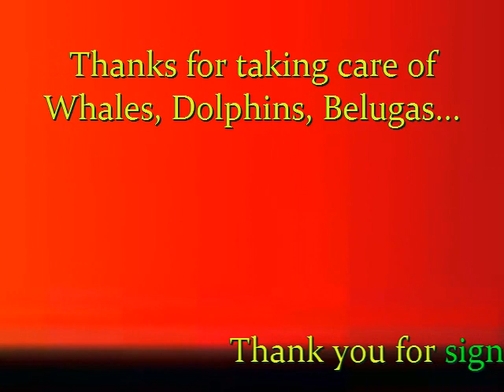STOP KILLING WHALES [#89 ] - For rare Baked Whale killed 2012/2013 by Japan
A Bairds Beaked Whale was killed - A few days ago(2012) in abashiri - hokkaido by JAPAN Whalers + also 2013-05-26

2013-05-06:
~ At around 0:20 am on the 26th, the ship arrives at the Hakodate port, Baird's beaked whale is lifted with large crane, and was taken to the butchers. The meat is to be auctioned on the 27th, where it will be sold to the local shops and processed for canning.
The Japanese have done so well Im sure they gave themselves a good pat on the backs for yet again killing something so rare and beautiful. There is still no end in sight to their barbarianism!! ~